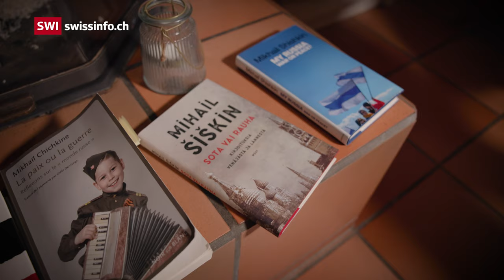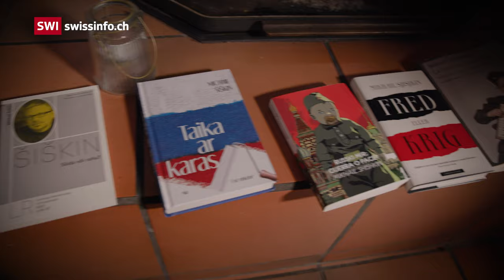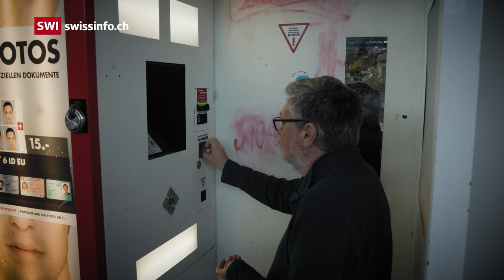‘Russia is ready for a new Tsar.’ Interview with Russian-Swiss Writer Mikhail Shishkin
Russian writer Mikhail Shishkin, who works and lives in Switzerland, is our guest in On the Record. He talks about how to defend Russian culture, how he witnessed Switzerland welcome dirty money with open arms and asks whether Russia and Ukraine will ever be able to reconcile in the future.

Russian writer Mikhail Shishkin may live in the peaceful village of Laufen but the war his country wages against Ukraine is a constant source of torment. "How do you explain to people there [in Russia] that they are fascists?" he asks in an interview with SWI swissinfo.ch.

Shishkin has been living in Switzerland since 1994. Since the beginning of Russia’s full-scale invasion of Ukraine in 2022, he has followed the horrors of war through Telegram channels. "It hurts to be Russian," he says. "How can one be happy? How can one forget this? We are at war!"

“The Russian language has been stained in blood”, he regrets. But “Who will write the new novel of redemption?” The Russian author is not volunteering for the job. That task, he argues, is best suited for a Russian soldier, who has witnessed the worst of the war in Ukraine and must come to terms with what he saw – and did.

By Elena Servettaz, Carlo Pisani